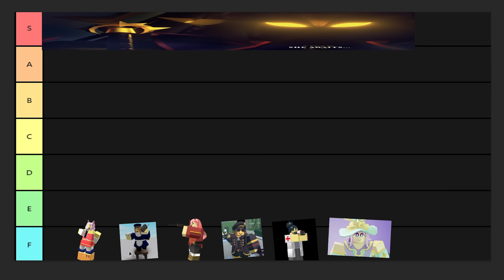NEW TDS Boss is the BIGGEST SIMP ever.. | ROBLOX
in tower defense simulator we see the first ever boss to, unironically like another female boss. this was staged by belownatural and the tds devs..